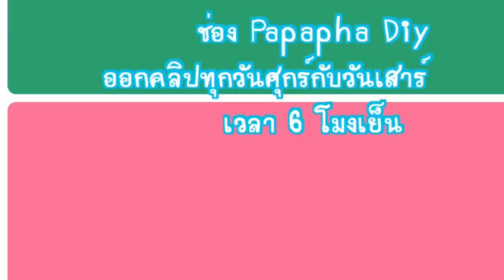รีวิวช่อง Papapha DIY By ปาปา ภา Thailand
ตามไปกดถูกกดแชร์ในเพจได้เลยค่ะ